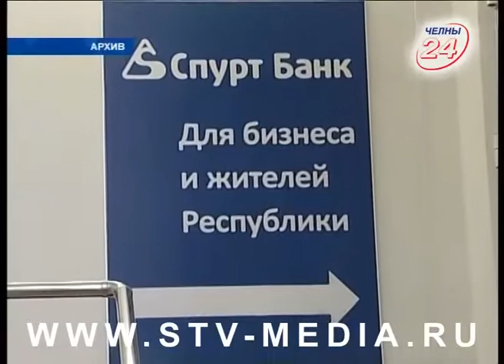Спурт банк продлил ограничение на выдачу наличных